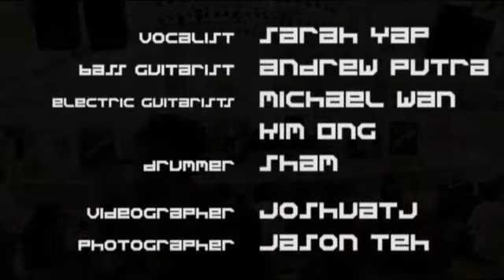Run - Sixology (Baybeats 2010 Auditions @ Esplanade Outdoor Theatre)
Sixology - Champion of Asian Beats 2008 National Finals (Singapore)